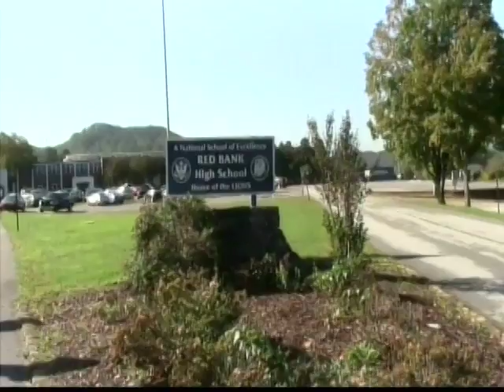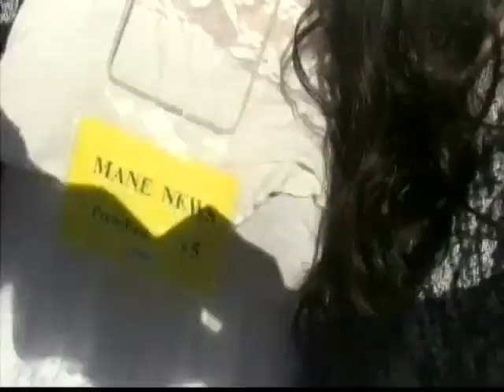Mane News 9 16 16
Red Bank High School Weekly News Program